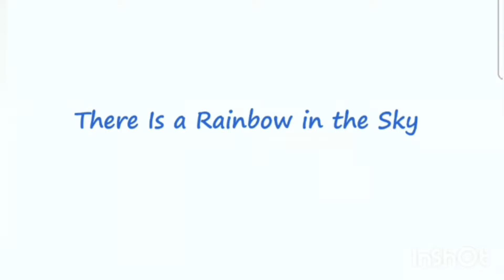RainbowRhyme The Rainbow in the sky Rhyme | Nursery Rhyme | PreSchool Rhymes | Action song for kids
RainbowRhyme The Rainbow in the Rhyme | Nursery Rhyme | Pre School Rhymes | Action song for kids